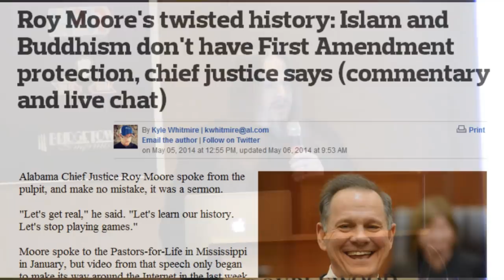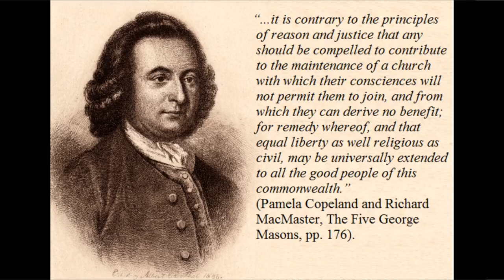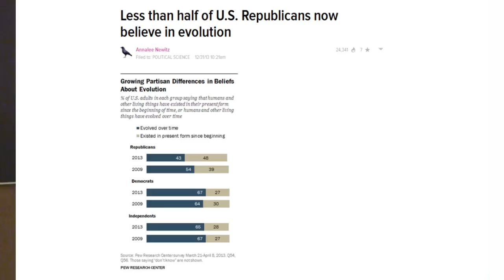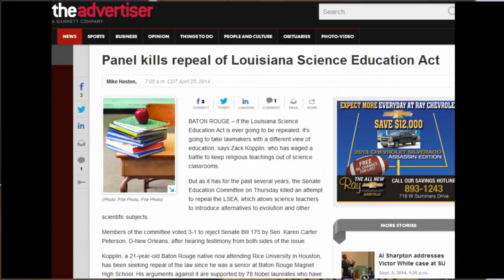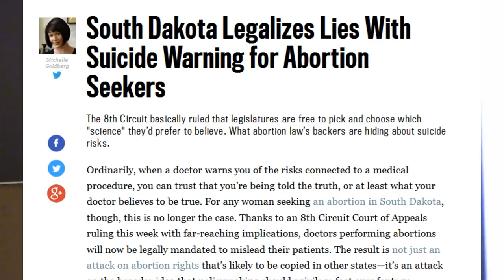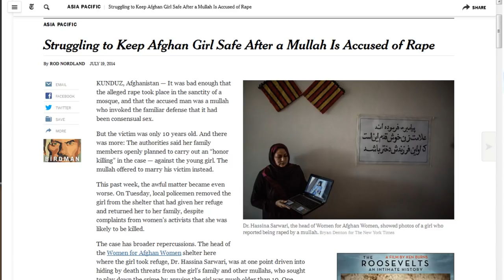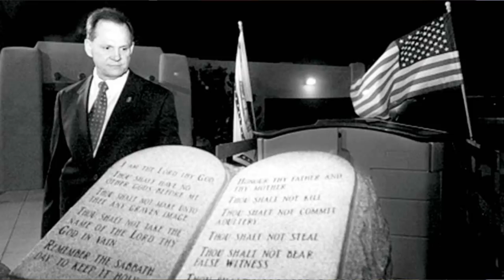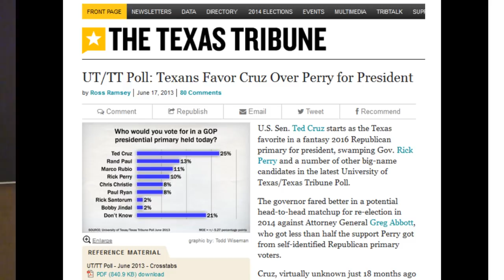The Inequity of Religious Freedom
Apart from the Unholy Trinity tour, this is the only time I have ever given the same speech more than once.  This one was at Zetiticon in Fargo North Dakota.  I repeated this speech for the East Texas Freethought festival two weeks later.  The only reason I did was that I was booked every weekend that month, along with everything else we were doing then, and there simply wasn't time to compose two unique presentations that close together.